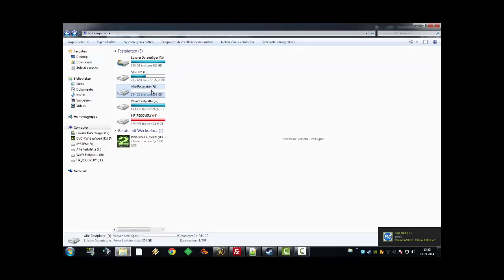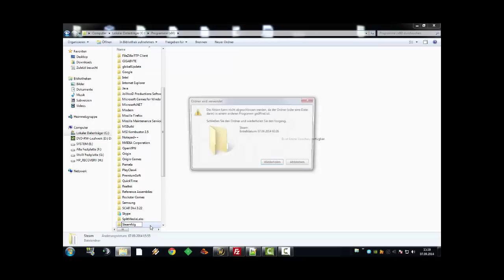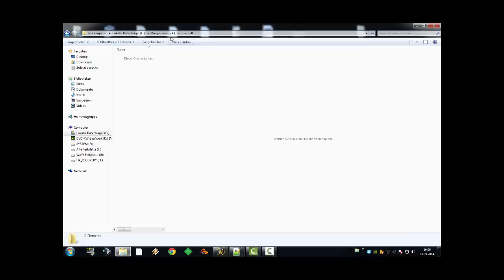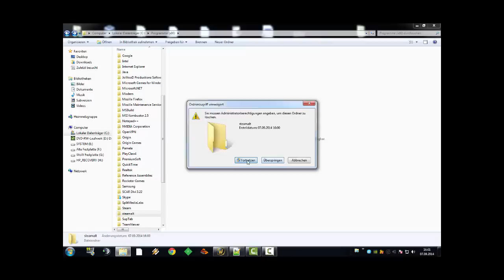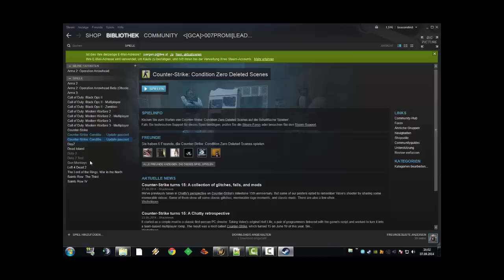Steam Update Fehler - FIX! [HD][German]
Und wieder ein neues Video.

Heute zeige ich euch wie ihr den Steam Update Fehler (festplattenfehler) behebt.

Unsere Homepage: gcagaming.de